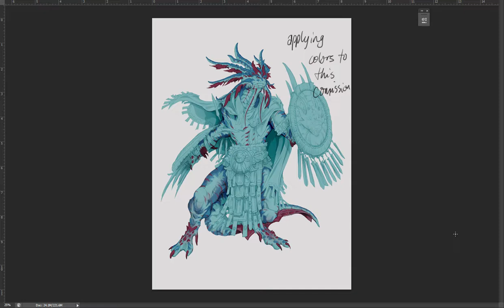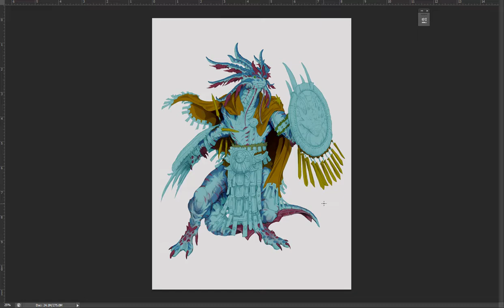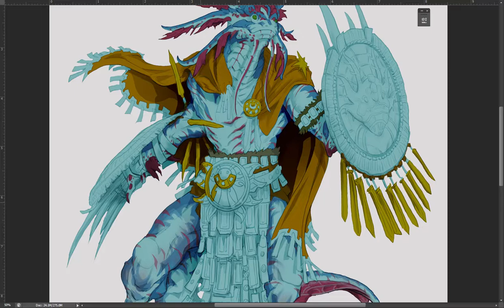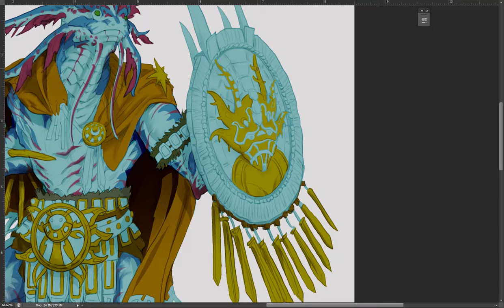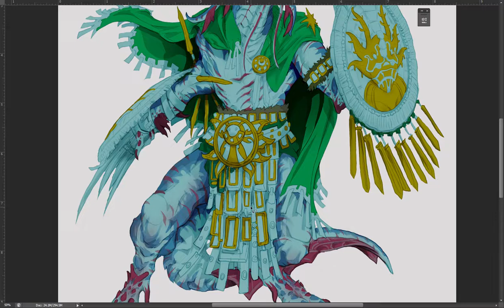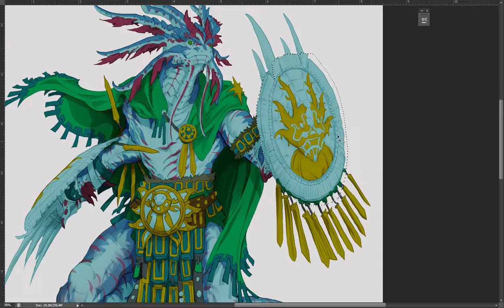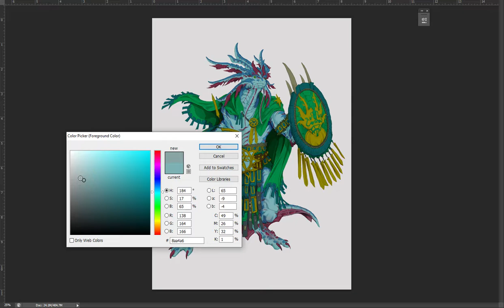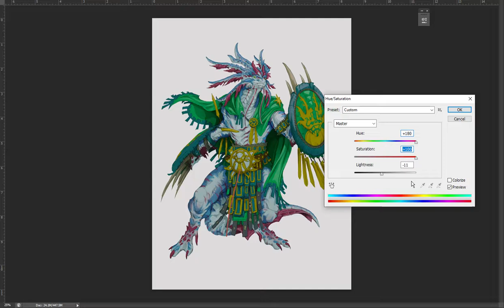Fantasy Axolotl Character - Coloring, Part 1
First ever recording!